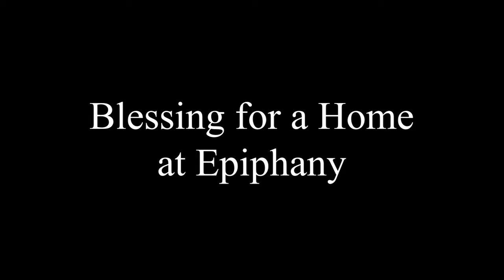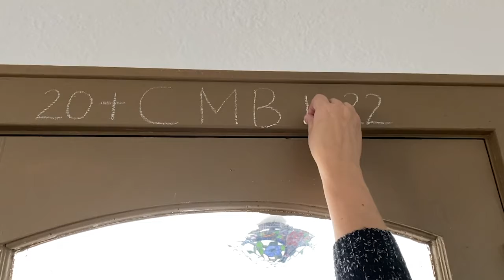Blessing for a Home at Epiphany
We hope you enjoy this tradition and let it become a new tradition in your own home.